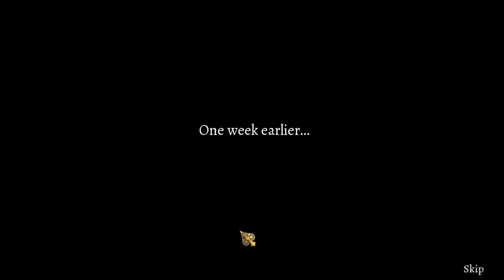PC Longplay [418] Clockwork Tales: Of Glass & Ink (Collectors Edition)